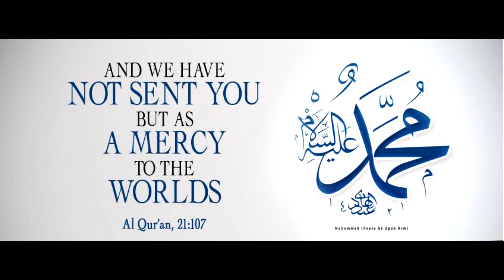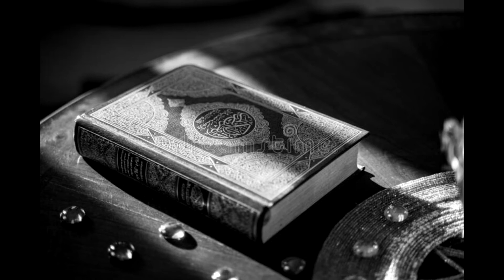Aakhir kab tak hum 6 azanein dein ge kya 5 azanon se museebatein khatm nahi hongi agar namaz parhein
چھٹی اذان ہماری پسندیدہ بدعت ہے جو ہم کسی قیمت پر بھی نہیں چھوڑیں گے جو فرض نمازوں کیلئے پانچ اذانیں دی جاتی ہیں انکی پاسداری ضروری تھوڑی ہے